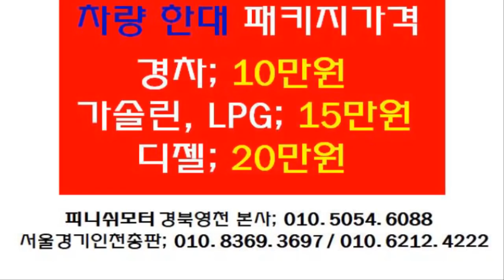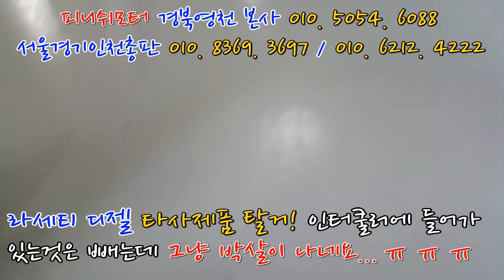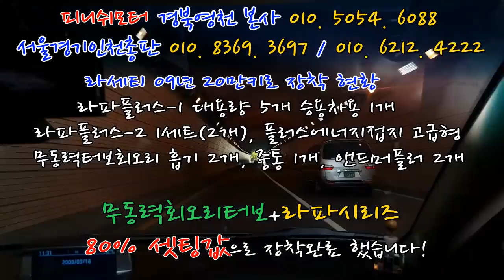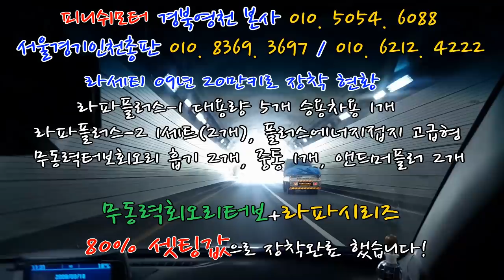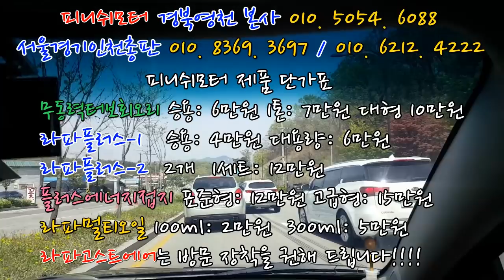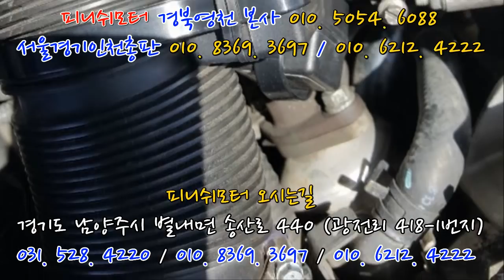[라세티 디젤] 오늘도 또 흡기3개 배기2개 탈거! 끝까지 책임집시다! 소비자가 무슨죄입니까?~~ 매연저감장치!엔진출력증강!연비개선!라파세나풍파워가격!무동력터보이놈